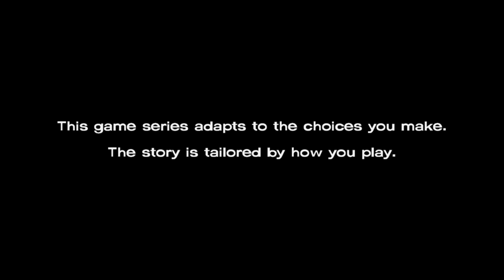Masa pelaa!: Telltale's The Walking Dead, S1E3 - 8